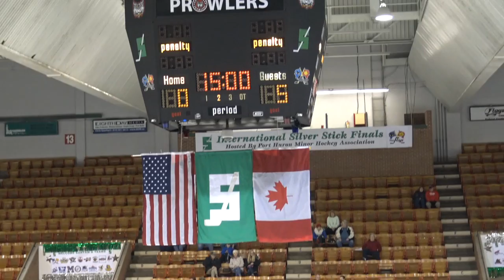Hespeler Peewee A v Port Huron Flyers @ Silver Stick 2017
Hespeler Shamrocks vs Port Huron Flyers ice hockey game in the Silver Stick Tournament at Port Huron on 21 Jan 2017.